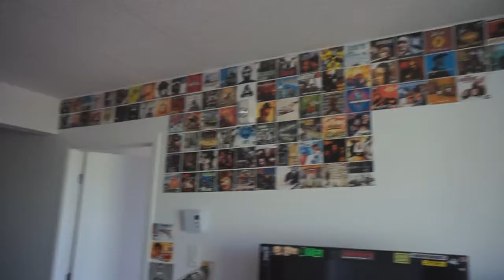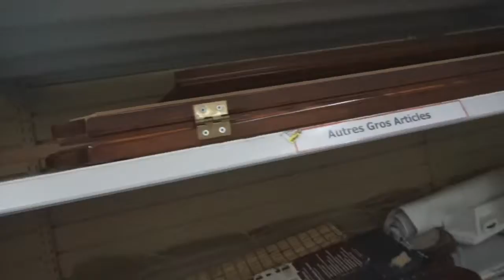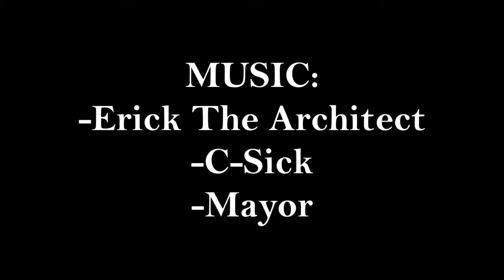NASTY $3 SINK